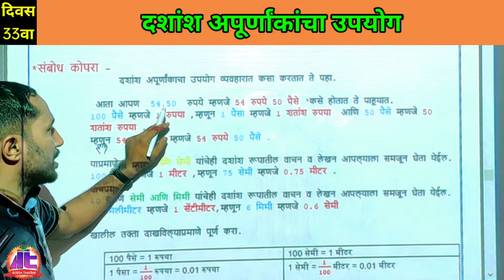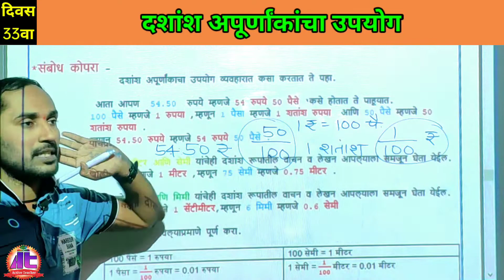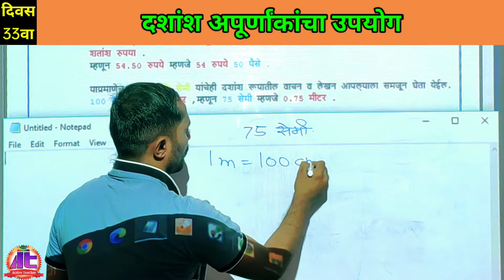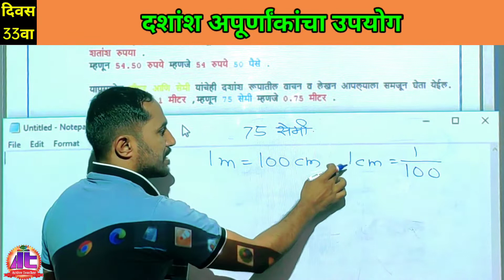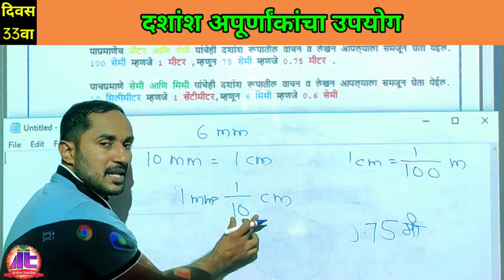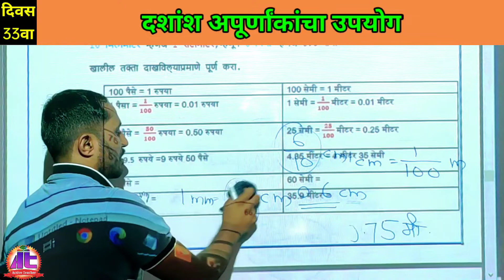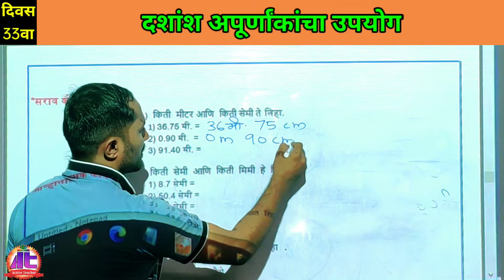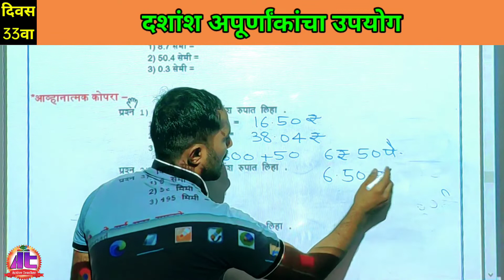इयत्ता 6वी सेतू अभ्यास गणित दिवस 33वा | दशांश अपूर्णांक उपयोग | Decimal fractions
मित्रांनो, या व्हीडिओमध्ये इयत्ता 6वी सेतू अभ्यासक्रम मधील दशांश अपूर्णांक उपयोग | Decimal fractions या घटकाची उजळणी घेण्यात आली आहे. हा व्हिडिओ आपल्याला नक्कीच आवडेल.